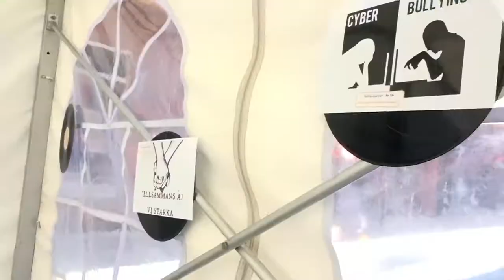Huddinge Star Talangtävling 2019